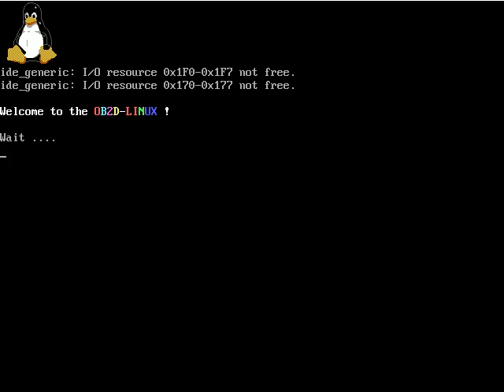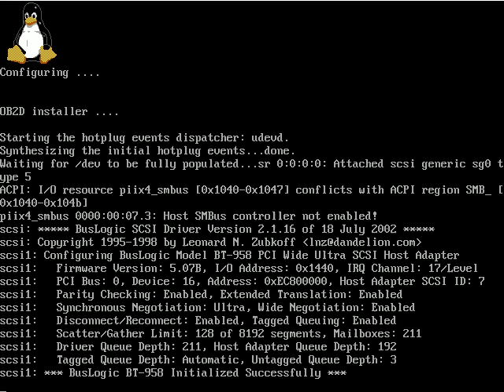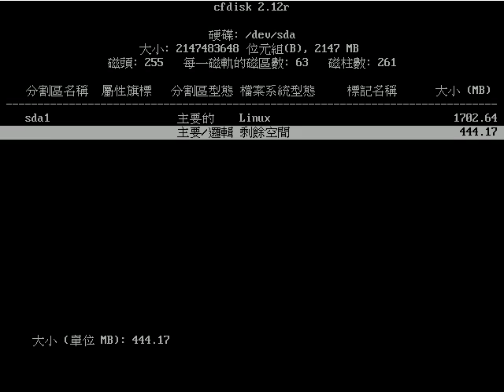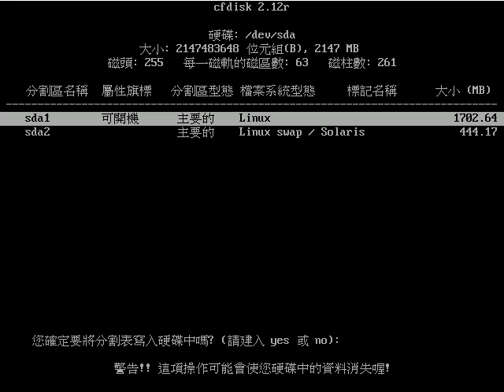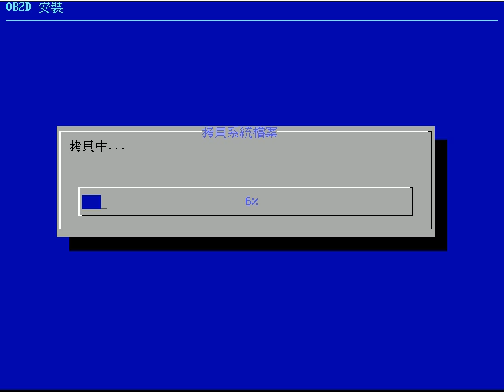OB2D異機還原SFS3學務系統教學--OB2D安裝 part 1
自己是Linux新手，本教學只是把我自己練習的過程錄下來，如果您跟著做，學務系統有什麼問題，我也不會處理唷！